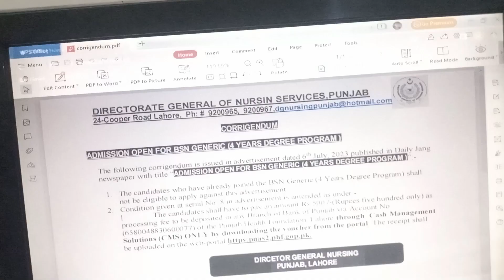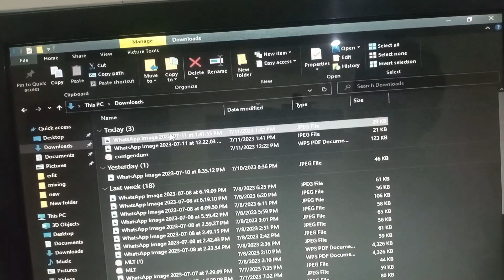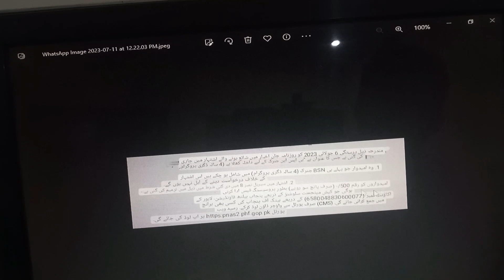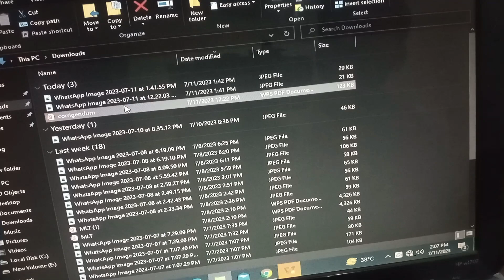Govt Nursing Colleges Step-by-Step Online Application Procedure Admissions 2023 !! BSN Nursing Merit